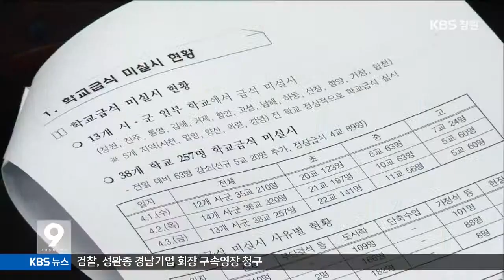[주요 뉴스] KBS뉴스9 경남 - 박 교육감 "같이 갈 수 없다면 떠나라" (2015.04.06,월)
무상급식 중단과 관련해
박종훈 교육감이 내부 간부 공무원들에게
같이 갈 수 없다면 떠나라고
강하게 질타했습니다.
박 교육감은 오늘
본청 사무관. 장학사 이상 간부들과
교육장, 직속기관장들과 잇따라 회의를 열고,
학부모가 1인 시위할 때 어느 교장은
"꼴보기 싫으니 눈에 안보이는 곳에서 해라"고 했고
집회 시위현장에도 교육청 간부들은
남의 일 처럼 생각하고 있다고 말했습니다.
이어 교육감의 생각과 같이갈 수 없다면
인사 조치하겠다며
모두가 함께 노력해야 난국을 타개할 수 있다고